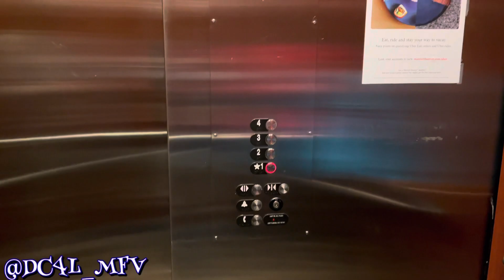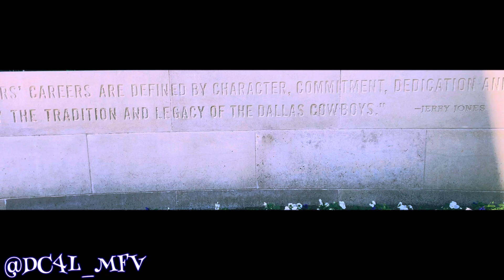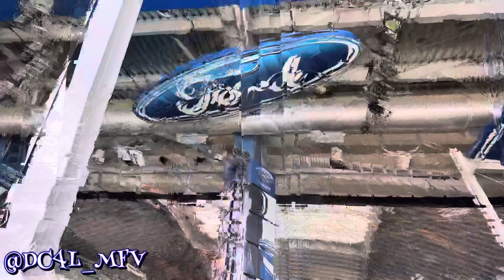2021 Dallas Cowboys Vacation | Visiting Popular Dallas Cowboys Sites | MillerFlowVlogs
2021 Dallas Cowboys Vacation | Visiting Popular Dallas Cowboys Sites | MillerFlowVlogs. In this Vlog, MFV explores the most popular sites that Dallas Cowboys fans visit when they come to Arlington Texas.  These venues include, In-N-Out, the Walmart across from AT&T Stadium, The Star in Frisco, and VIP Tour and Rally Day at AT&T Stadium. Let’s see what these Cowboys fans get into!!! 😊 the vid!!!

SKIP TO PARTS OF THE VLOG YOU WOULD LIKE TO SEE:

0:00 - Intro
0:36 - Vlog Overview
1:11 - Vlog Entry - Before The Greatest Walmart
2:35 - Vlog Entry - The Greatest. Walmart Ever
4:20 - Vlog Entry - The Star @ Frisco
6:29 - Vlog Entry - VIP Tour and Rally Day
10:38 - End